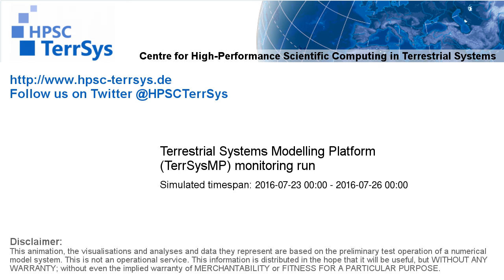TerrSysMP monitoring run 2016-07-23 - wind speed - Europe (72h)